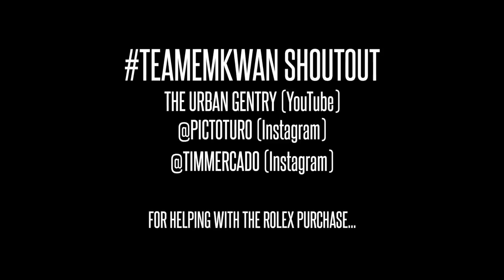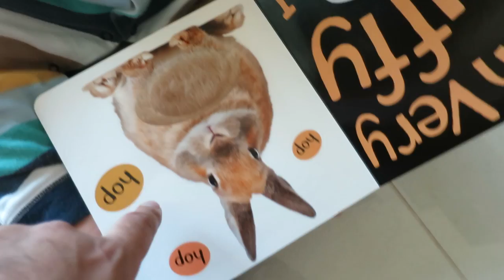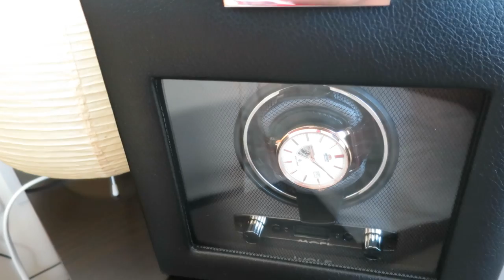BUYING MY FIRST ROLEX !!!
I Finally Bought My First Rolex!!! The Oyster Perpetual 39mm ref 114300, A celebration of 3 years being in the UAE, a year since Babykwan's birth and many achievements related to my work on and with YouTube. Thank you so much for the continued support.

Shot on a Canon G7X

- Where do you live? - Abu Dhabi, UAE

- What Phone(s) do you use? - iPhone 6, BlackBerry Porsche P9983 and Galaxy Note Edge

- What is your job? - Teaching in Higher Education and Consulting

- What editing program do you use? - iMovie, FCPX and Motion

- How long do your vlogs take to edit? - They vary from 15mins - 3 hours +

- Where are you originally from? - Born and raised in the UK, Leicester

- Are you guys Emirati? - Nope. We are expats from the UK

- Are you guys married? How long have you been married? - Yes. Just past the 4 year mark

- What sun glasses do you wear? - Rayban Aviators and Justins

- Can you get me a job in Dubai? - no sorry, I’m not in recruitment

Still got questions? Submit your questions here

EMKWAN TV is a weekly vlog channel set up by EMKWAN and BEELAH to document the move to the Middle East. It features video content on a range of topics including vlogs, experiences, food, advice, lifestyle and much more.